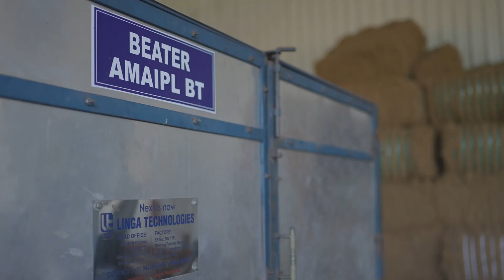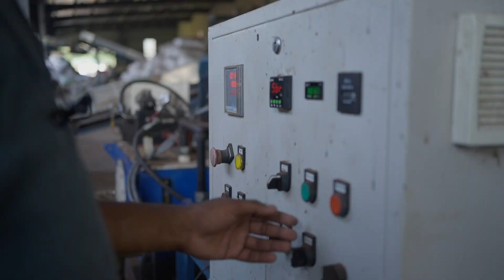Linga Mega Coir Machines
Linga Technologies

ABOUT US
We are offering innovative products to the agricultural sector also providing a one roof solution for the mechatronics engineering sector. We have let our presence be known with elegant, ethical and exceptional engineering designs. We follow scientific approach to all your problems with high end technological efficiency and customization.

SF.No.302/7E, Ginning factory road, Irugur, Coimbatore- 641 103.